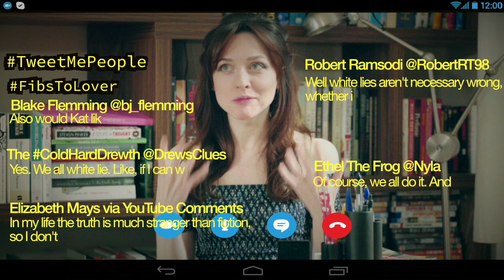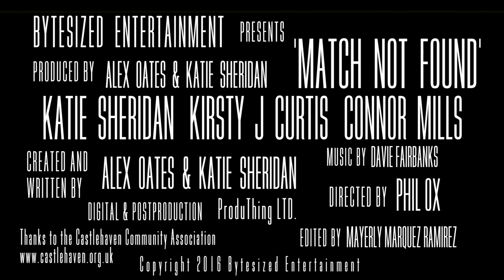MATCH NOT FOUND Episode 20 – "Put A Ring On It."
Kat has discovered something rather unexpected from Johnny and jumped to a dramatic conclusion, Staring Katie Sheridan, Kirsty J Curtis, Connor Mills.

New online series Match Not Found is a modern romcom that follows the story of Kat (Katie Sheridan) , who is on an eventful quest for the right man. Feeling fragile after an unexpected breakup she's now on the rebound with the help of her friends, the vivacious and flirtatious Janna (Kirsty J Curtis) and the no nonsense computer programmer Doug (Connor Mills). As the trio hurtle from one dating disaster to the next , it's clear that Kat's friends are no experts in love either. The show is a weekly digital rendezvous set entirely on Skype, chronicling modern love, life and friendship online.